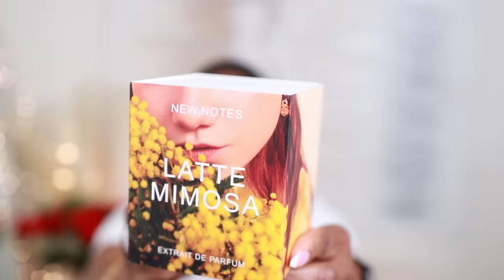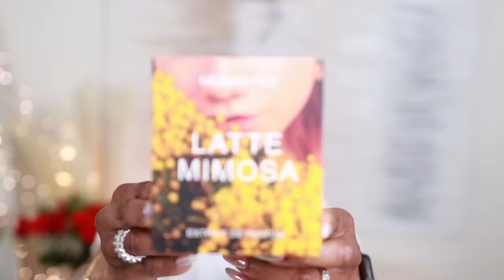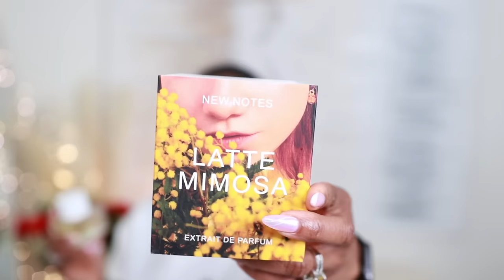NEW FRAGRANCE RELEASE 2024 | TOP SPRING FRAGRANCES | PERFUMES FOR HER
Hey Bestie's New spring fragrance!

✨Tom Ford Lost Cherry

✨TOM FORD Vanilla Sex Eau de Parfum

📬 Want to write me or send me something:
23890 Copper Hill Drive
    Suite 762